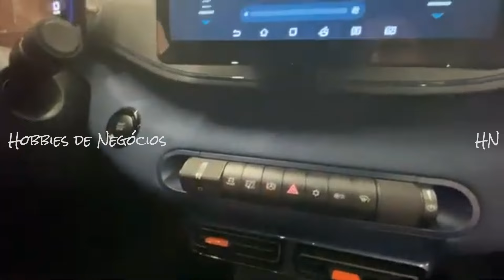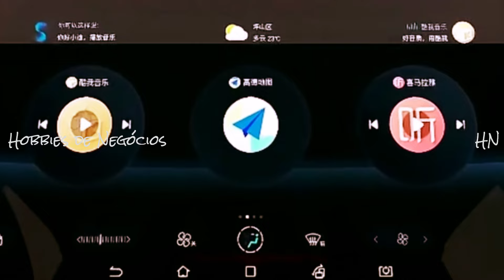DESILUSÃO À PROVA! 50% DAS RESERVAS DO BYD DOLPHIN MINI FORAM CANCELADAS. SAIBA DETALHES...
Depois de muita expectativa, o preço de venda do BYD Mini Dolphin foi anunciado, na última quarta-feira (28), em uma live que contou com o apresentador Luciano Huck. O modelo chegou por R$ 115.800 e para o seu lançamento houve um desconto de R$ 10 mil (até o dia 29 de fevereiro, por R$ 105.800) mais um carregador que custa R$ 7 mil. Só que nem tudo saiu conforme o planejado. Saiba mais detalhes no vídeo acima!